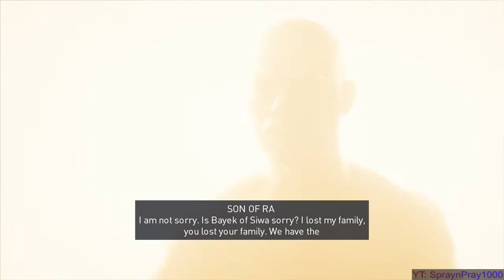Assassin's Creed Origins Playthrough part 29 - Side Missions 5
Welcome to my playthrough of Assassin's Creed Origins. This is part 29.